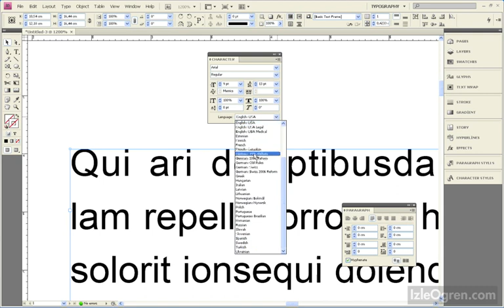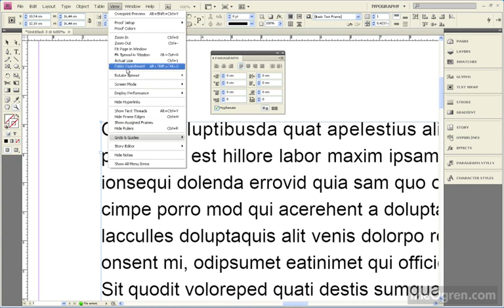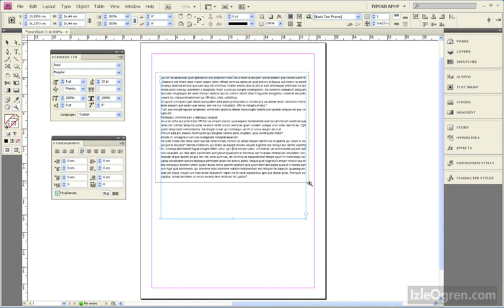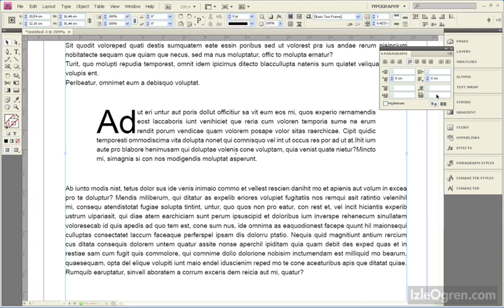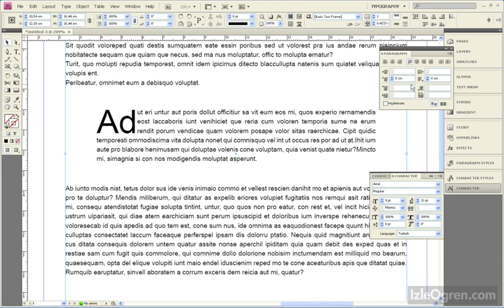0503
Adobe Indesign